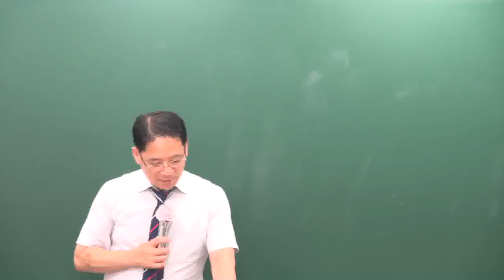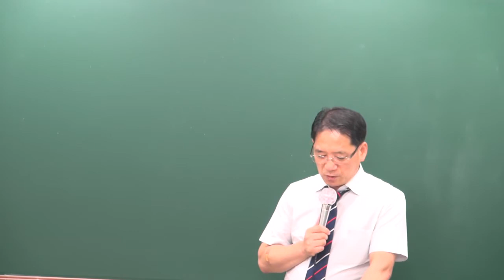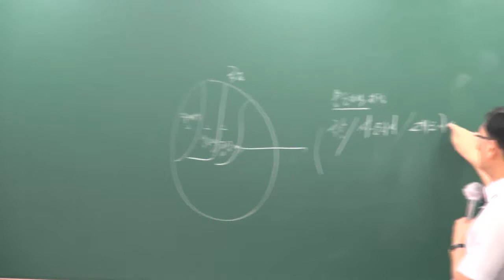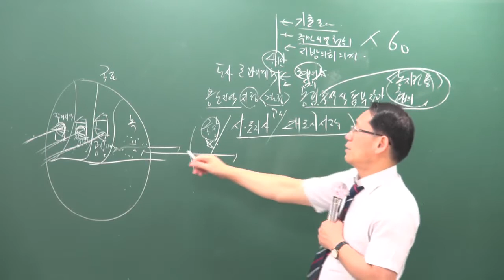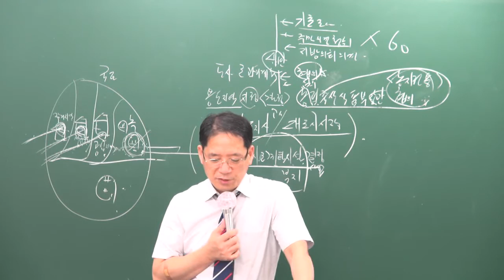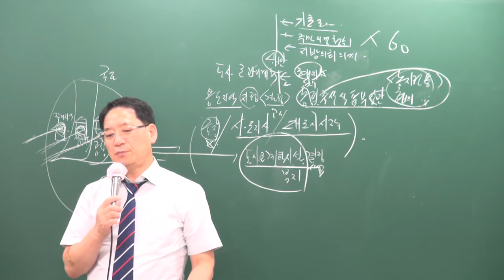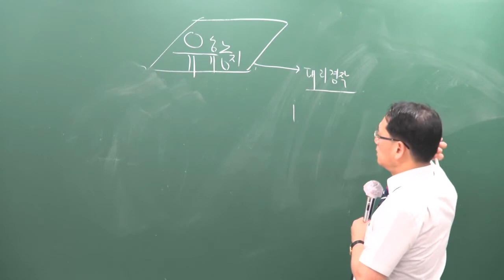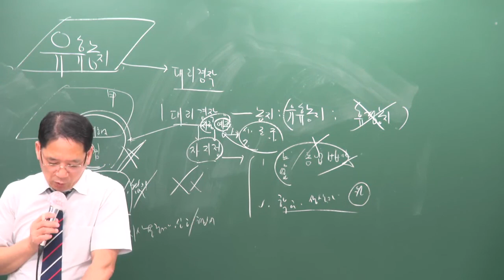[2018][올프리] 공인중개사 부동산 공법 문제풀이 29강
[올프리] 2018년 공인중개사2차 부동산 공법 문제풀이강의 [박한수교수]